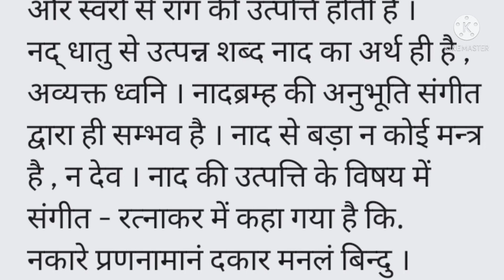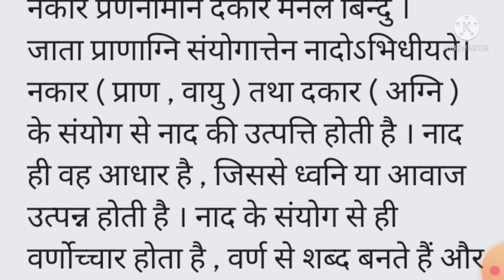(संगीत गायन से संबंधित ) परिभाषिक शब्द नाद।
Important information related to Sangeet gaayan se sambandhit paribhasik shabd for music exams tgt| pgt| kvs| nvs| dsssb| net jrf etc.Naad ki paribhasha se sambandhit ... thanks for watching please like, share, subscribe and comment...